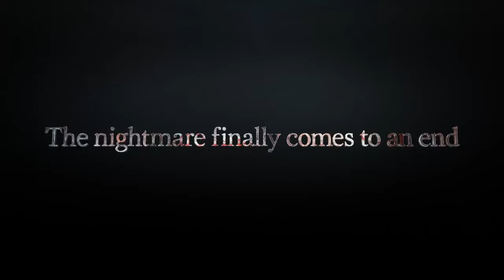Trailer: Resident Evil Revelations 2 - Season Finale Trailer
Designed as a series of terrifying episodes, Resident Evil Revelations 2 for PS4 unfolds across four adventures drawn taut with dramatic cliff-hangers and gripping horror gameplay. The beginning of the Resident Evil Revelations 2 tale sees fan favorite Claire Redfield make a dramatic return to the horrors that haunted her in the past . Survivor of the Raccoon City incident depicted in previous Resident Evil games, Claire now works for the anti-bioterrorism organisation Terra Save. Moira Burton, new recruit and daughter of Resident Evil legend Barry Burton, is attending her welcome party for Terra Save when unknown armed forces storm the office. Claire and Moira are knocked unconscious and awaken later to find themselves in a dark and abandoned detention facility. Working together, they must find out who took them and to what sinister end. With the terrifying Afflicted enemies waiting around every dark corner, players will need to use their ammo and weapon supply wisely, in classic survival horror style. Will Claire and Moira make it out alive and discover what’s led to them being taken to this remote island? Who else will they come across? A story of twists and turns will have players guessing the next step at every turn.